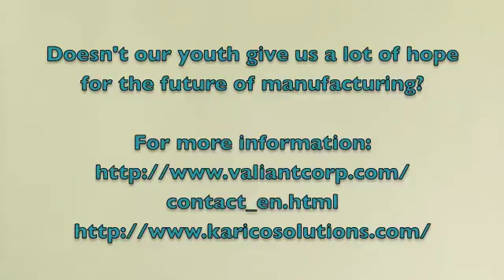Interviews with young "Earn While You Learn" Students at the Valiant Training & Development Centre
As technology continues to play an ever evolving and critical role in our lives, many young people are embracing and developing technical skills that will pave the way for their future success. Valiant Machine & Tool offers an amazing "Earn While You Learn" program that is catching the interest of many employers as they see the next generation of skilled trades workers graduate from the program who are ready, willing and able to put into practice the

Progressive companies in the manufacturing industry are well advised to take on a similar approach.